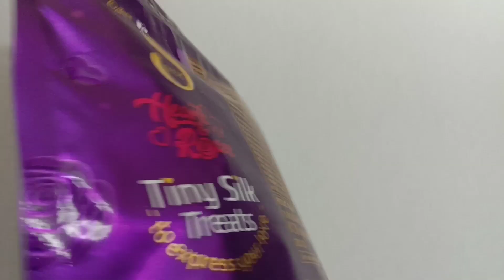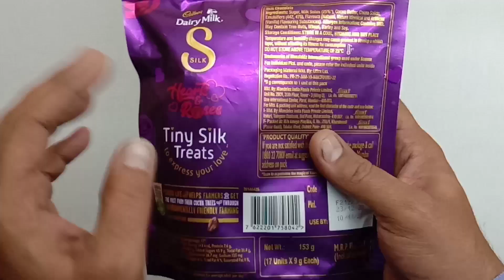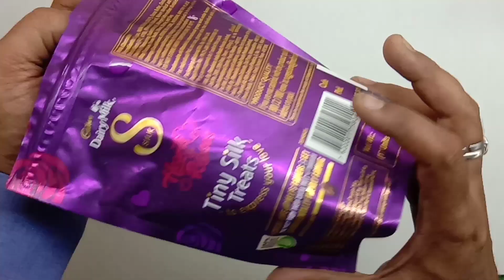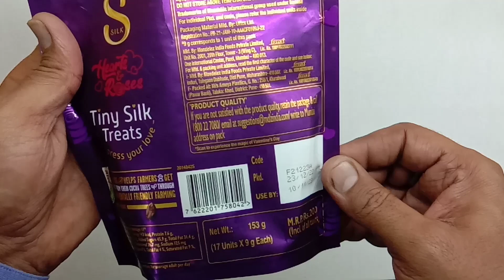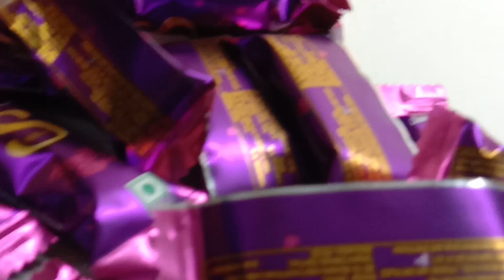Cadbury DAIRY MILK SILK HEART AND ROSES 162 GM POUCH. cadbury valentine special gift pack. Valentine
cadbury dairy milk silk valentine's home treats 162 g.
cadbury dairy milk silk heart shaped valentine gift pack.
Cadbury DAIRY MILK SILK HEART AND ROSES 162 GM POUCH.
Cadbury very nice Silk Valentine Day chocolate ads

Cadbury dairy milk silk, your favourite chocolate in a special valentines pack. Surprise your valentine with smooth and creamy silk treats packed in a beautifully designed pack. The classic taste of tiny silk treats offers you a reason to express your love. Indulge in the premium chocolate delicacy.
cadbury dairy milk silk valentine heart blush chocolate bar. dairy milk silk heart pop review and unboxing.

new cadbury silk heart blush price.
Cadbury Dairy Milk Silk Valentine Heart Blush Chocolate Bar, 150 g.
dairy milk silk heart blush price small pack
This valentine gift your loved one - a perfect gift of love, Cadbury dairy milk silk chocolate.
Cadbury dairy milk is all about regaling in the chocolate's richness and creaminess

Cadbury Dairy Milk Silk Valentine Special Edition Gift